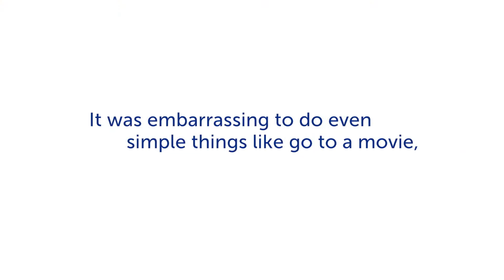John Konneker: Back to the Hobby He Loves because of Bariatric Surgery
“When I see my smile… I just smile at myself. After the surgery, one of the greatest things is I can fit in my airplane again. I’m flying high in sunshine and blue skies!”

See how John has returned to the hobby he loves with the help of bariatric surgery.